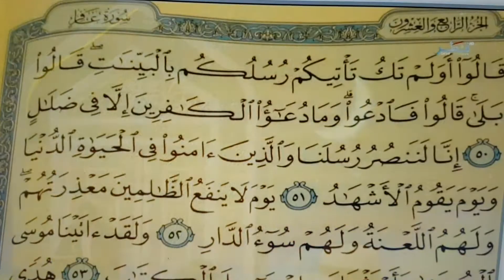جائزة كتارا لتلاوة القرآن 2017 / 01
কাতারে কুরআন প্রতিযোগিতা ২০১৭/০১